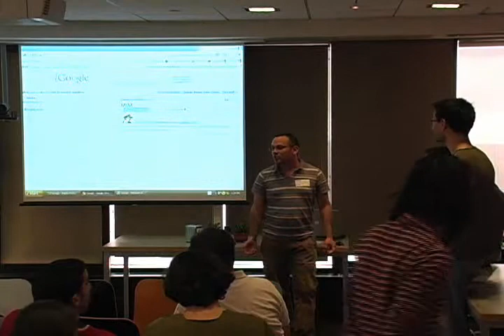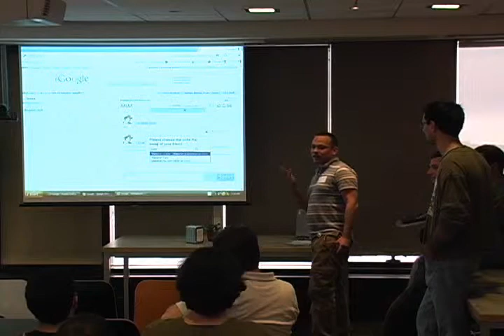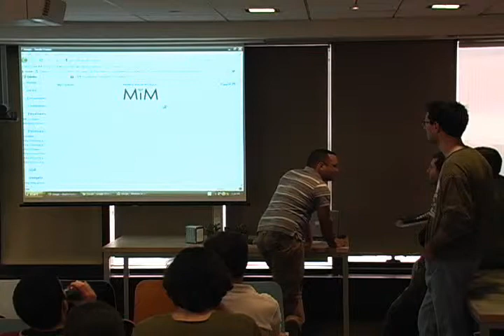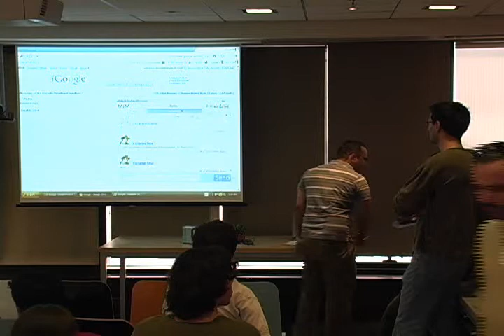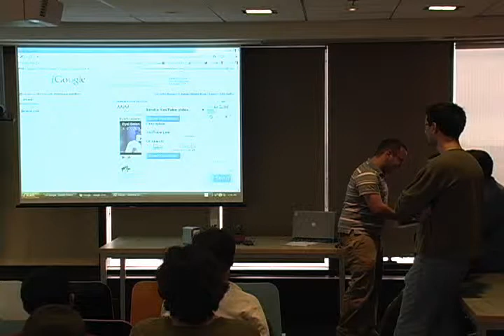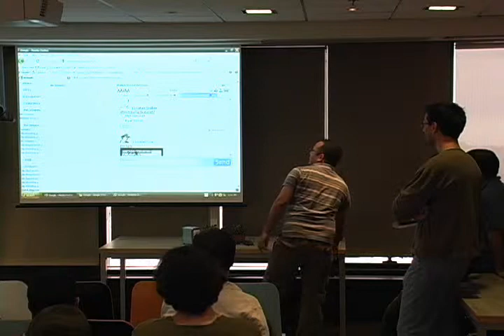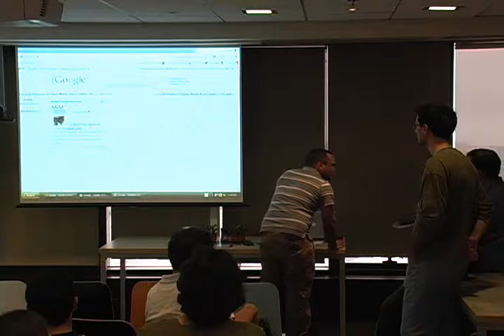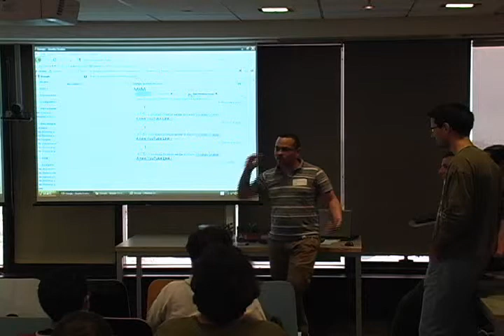TAU Gadgets presentations 2008/9A: MiM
Projects summery of the Google Gadgets workshop at Tel Aviv University at the first semester of 2008/2009.